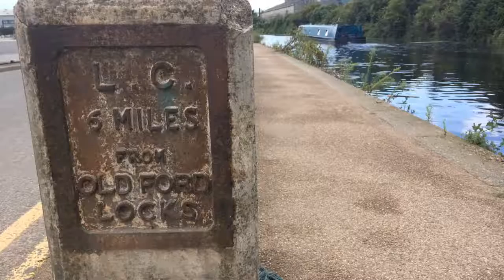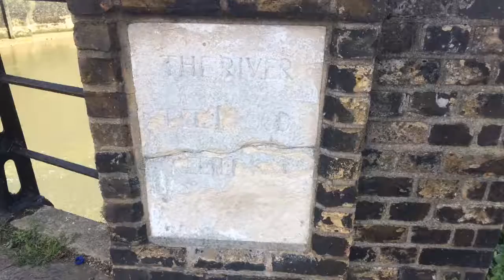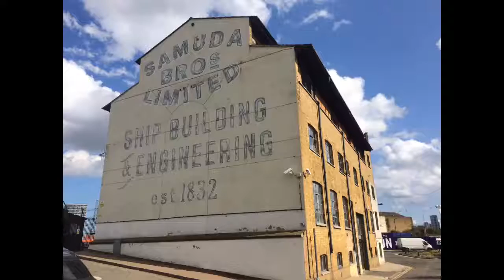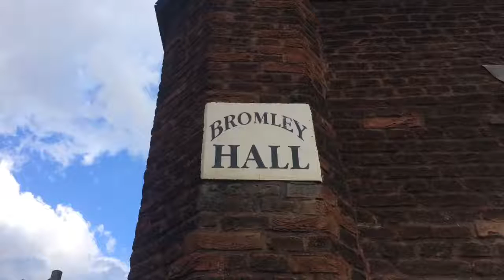Lea Valley Walk Day 4 (& Last): Enfield Island To East India Dock & Limehouse Basin.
Lea Valley Walk Day 4 (& Last): Enfield Island To East India Dock & Limehouse Basin. 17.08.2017